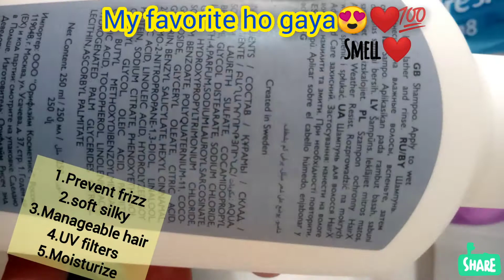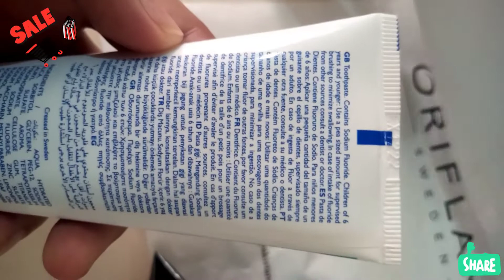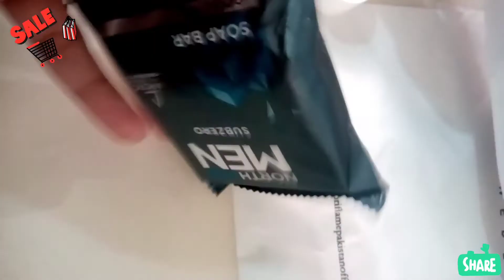Oriflame products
Shampoo
Roll on
Toothpaste
Soap
Best best products of oriflame💯